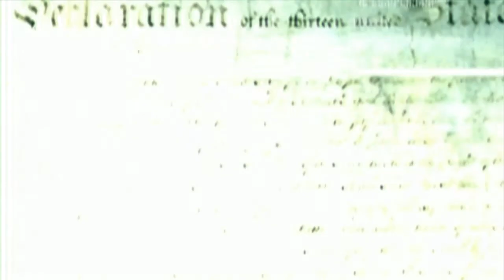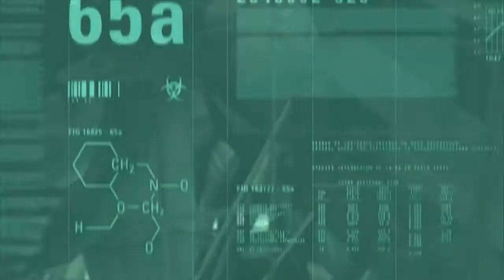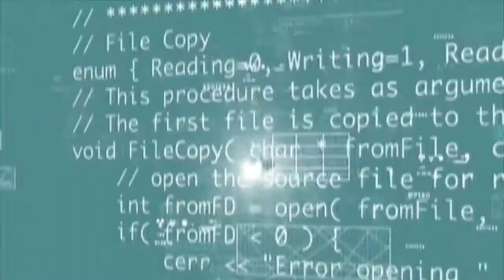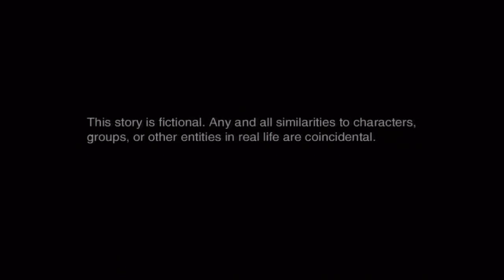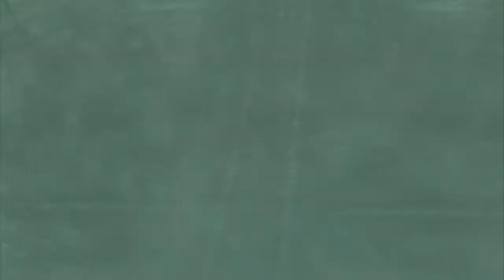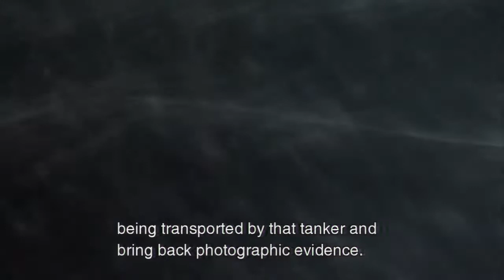Metal Gear Solid 2: Sons of Liberty HD - Part 1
Metal Gear Solid 3: Snake Eater HD:
Metal Gear Solid: Peace Walker HD:

for gaming news, reviews, previews, cheats and many more!